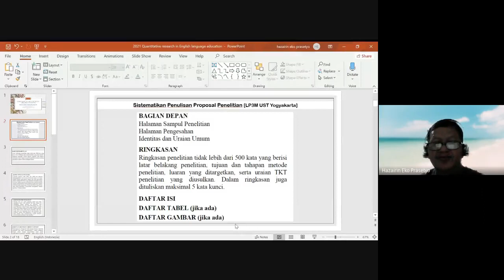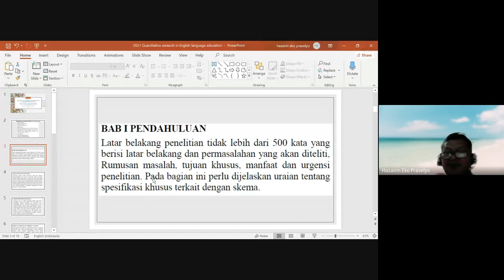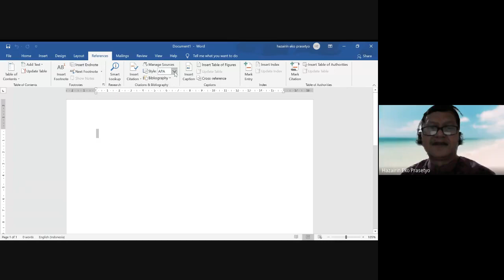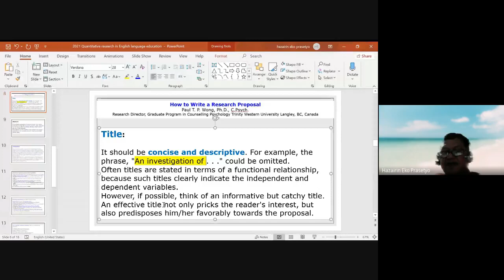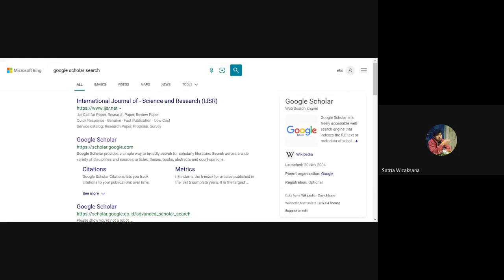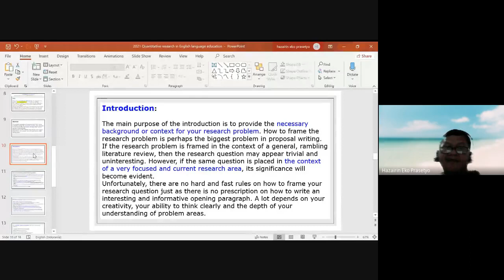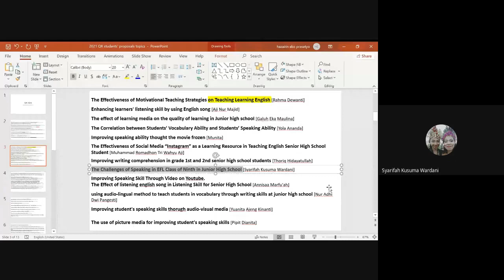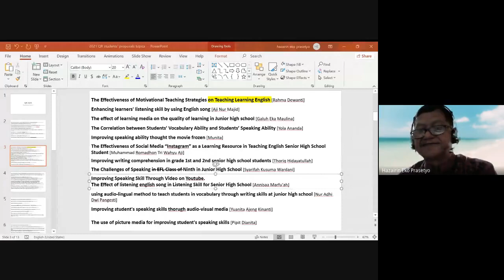How to Write a Quantitative Research Proposal (1)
There are various types of proposal writing guides you can get from the Internet of other resources. However, the most important thing to do is to use the most appropriate writing style according to the policy you are going to apply in writing such a research proposal.